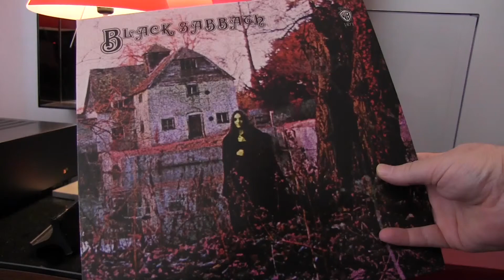Black Sabbath LP Rhino reissue, B&W, MartinLogan Speakers, B&W MartinLogan Subwoofers,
Black Sabbath Rhino reissue, B&W, MartinLogan Speakers, B&W MartinLogan Subwoofers, Marantz Amp, Pro Ject Turntable